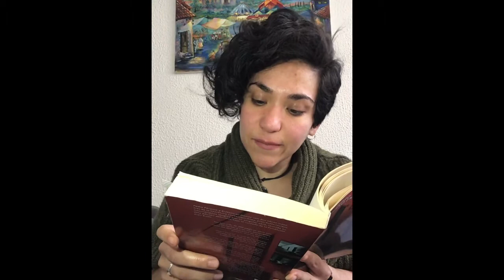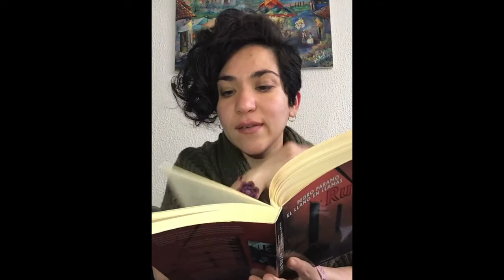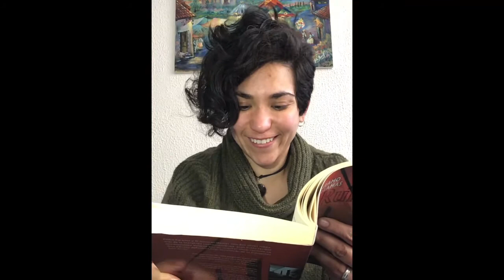Leyendo Pedro Páramo (Parte 12)